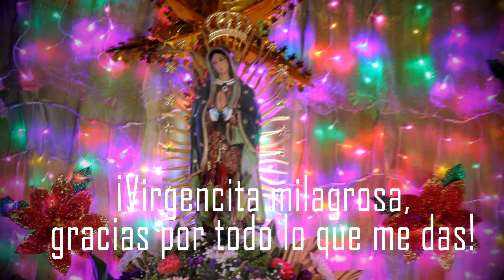Virgen Ranchera - Poker de Reinas 2021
Les compartimos algo sencillo pero con mucho cariño para la Virgen de Guadalupe y para ustedes nuestro publico!
Gracias por sus lindos comentarios y por ayudarnos a compartir!
Bendiciones!

BUSCA NUESTROS TEMAS EN TU PLATAFORMA DIGITAL FAVORITA!

Se aproxima nuevo video!!!
📞 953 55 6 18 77
Contrataciones ☝️
Huajuapan de León, Oax.

Recuerden de seguirnos en nuestras diferentes sociales!